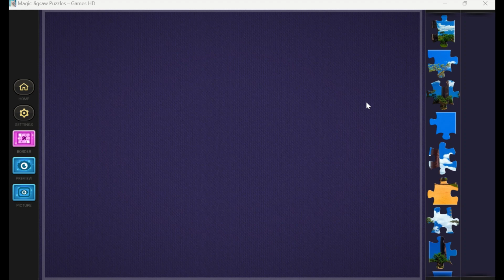Magic Jigsaw Puzzle#61|Baobabs of Madagascar🇲🇬🏝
🧩In this video, I tackle one of the toughest brain teasers.🔍 This challenging puzzle gameplay walkthrough will take you through each step, providing tips and strategies to help you solve the most difficult levels.💡✅

Are you ready to sharpen your puzzle-solving skills? 💡This video is perfect for fans of mind puzzles🧠, logic games,🚀 and anyone who loves a good puzzle challenge.🏆 Stay tuned until the end for bonus tips on solving advanced levels!🎯